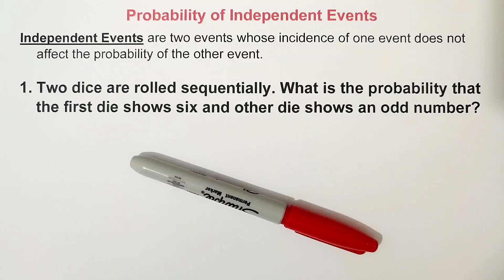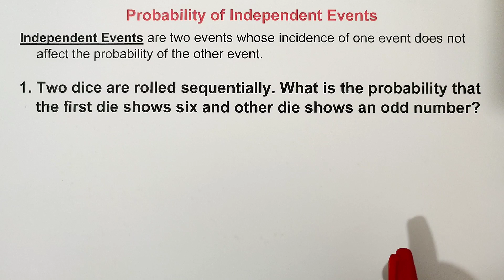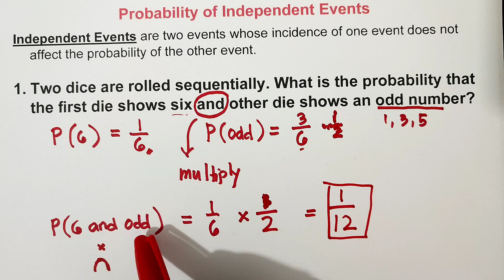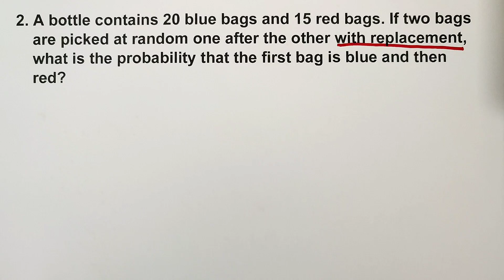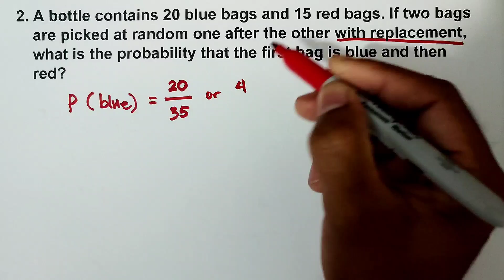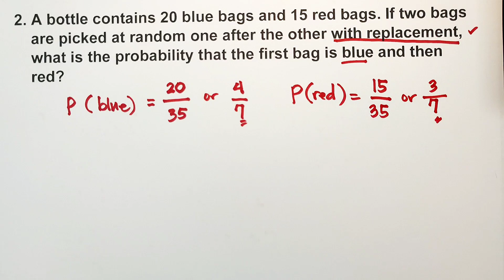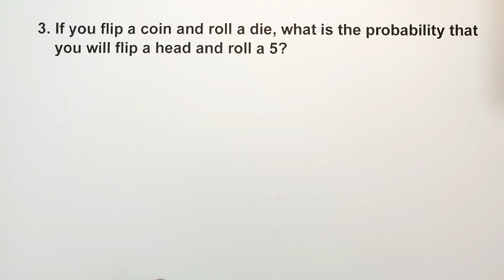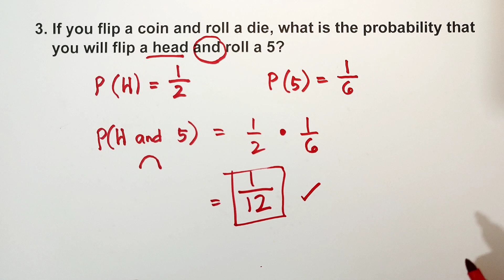Probability of Independent Events - GRADE 10 - Statistics and Probability